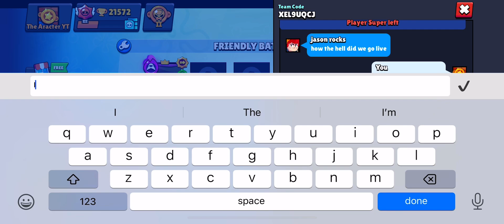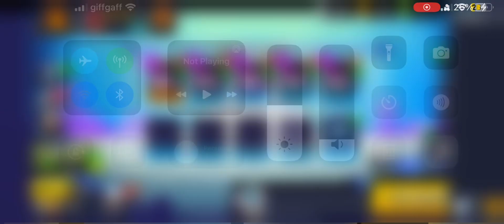brawl stars fake tv while bot runner el primo brawl stars from the days in the past